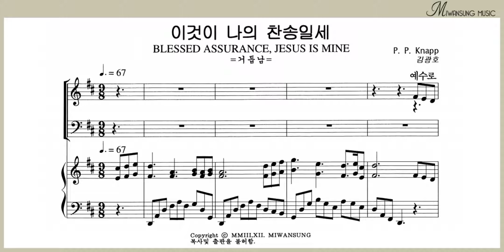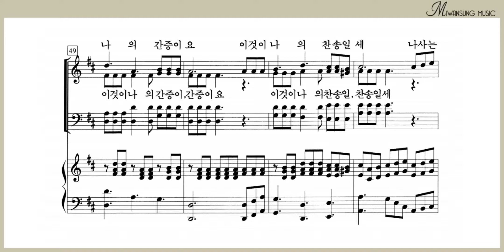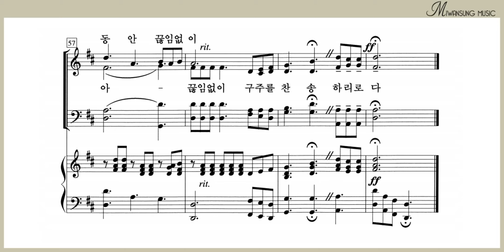이것이 나의 찬송일세 / 소프라노파트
찬송가편곡집 13 / 이것이 나의 찬송일세 / 소프라노파트